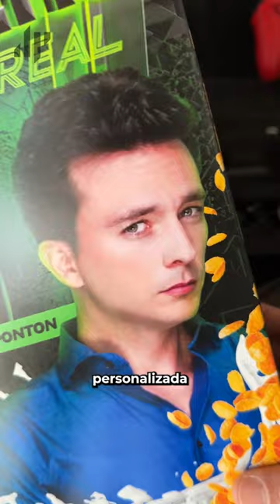Xbox Elite Controller, en mi propia caja de cereal